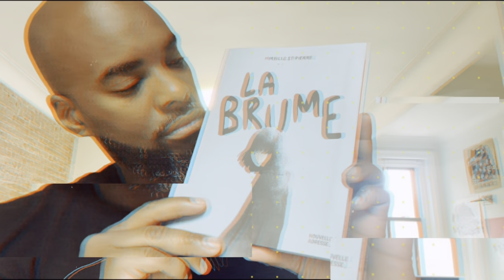Qui gagnera le Combat National des Livres (2023)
Combat National des Livres 2023

👩Animatrice: Marie-Louise Arsenault
⏲Quand: 15-18 MAI 2023 à RADIO-CANADA
C'est quoi: 5 livres | 5 combattants | 4 jours de débats | 1 seul gagnant

📹 Ma video sur Canada READS sera publiée  la semaine prochaine

🏆 Gagnante 2023
Kate Beaton avec son livre Ducks
(Traduction: Environnement toxique)

Certains précédents gagnants:

Auteur: Dany Laferrière
Livre: L'énigme du retour
Défendu par: Françoise David

Auteur: Réjean Ducharme
Livre: L'Avalée des avalés
Défendu par: Sophie Cadieux

Auteur: Gil Courtemanche
Livre:  Un dimanche à la piscine à Kigali
Défendu par: Laure Waridel

Un seul livre a gagné l'édition francophone et anglophone:
The Book of Negroes (Traduction francophone: Aminata)

On vient de dévoiler les livres et les combattants pour 2023:

1.
Livre: Le baiser de Nanabush
Auteur: Drew Hayden Taylor,
Traduction d'Eva Lavergne (Prise de parole)
Défendu par: Xavier Watso, professeur

2.
Livre: L’incendiaire de Sudbury
Auteure: Chloé LaDuchesse (Héliotrope noir)
Défendu par: Brigitte Noël, journaliste

3.
Livre: Rivières-aux-Cartouches
Auteur: Sébastien Bérubé (Perce-Neige)
Défendu par: Gabriel Robichaud

4.
Livre: Le radeau
Auteur: Jean-Pierre Dubé (Les Éditions du Blé)
Défendu par: Patricia Bitu Tshikudi, Animatrice à Radio-Canada

5.
Livre: Nous étions le sel de la mer
Auteure: Roxanne Bouchard (VLB éditeur)
Défendu par: Gilles Renaud
Prochain épisode du lecteurs lounge: 5 Mai 2023: Canada READS